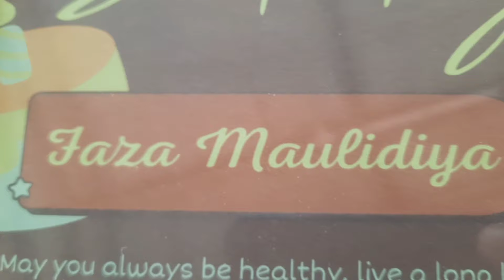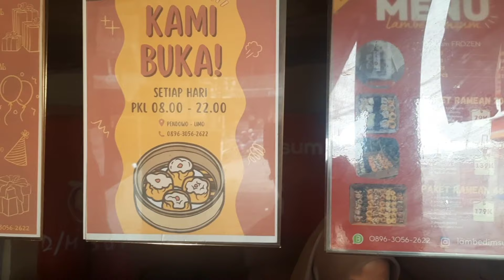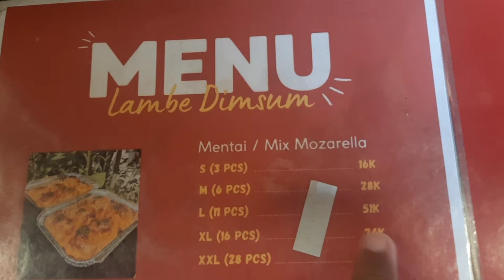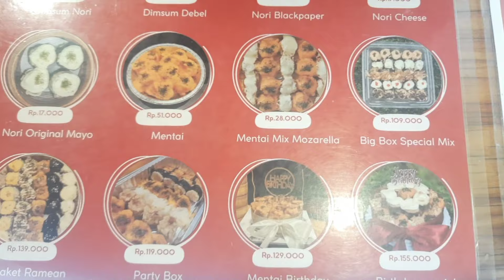Syukuran ULTAH with Dimsum Birthday by LAMBE DIMSUM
Banyak cara syukuran ultah  satu diantaranya dgn menikmati dimsum.
Lambe DIMSUM yang sangat enak dinikmati bersama keluarga anda. Kamu bisa kok menikmati sajian makanan yang enak dengan harga terjangkau di restoran ini.
Restoran ini juga menyediakan kategori jenis kuliner yang beragam seperti :
 Dimsum Kukus  Dimsum Goreng
 Dimsum Special  Dimsum Mentai
 Pelengkap  Kartu Ucapan Dan Lilin
 Dimsum Birthday